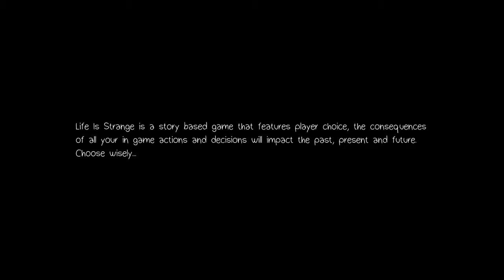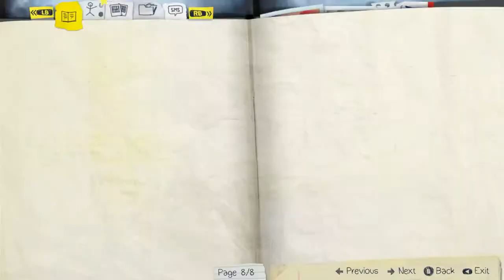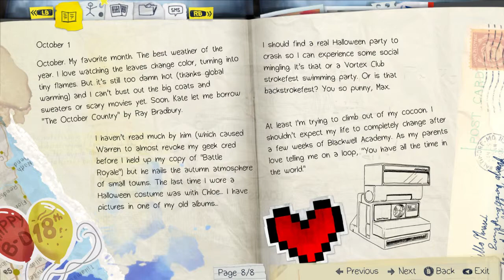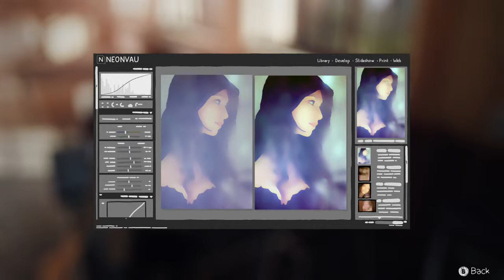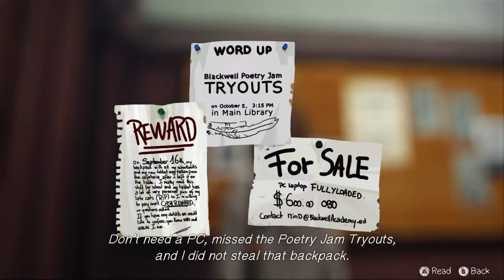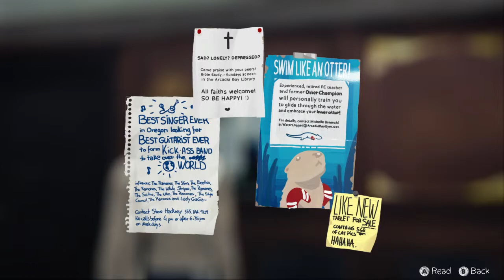life is strange ep1 (part 1) the start of a adventure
our first video so go easy on us and i hope you enjoy the video